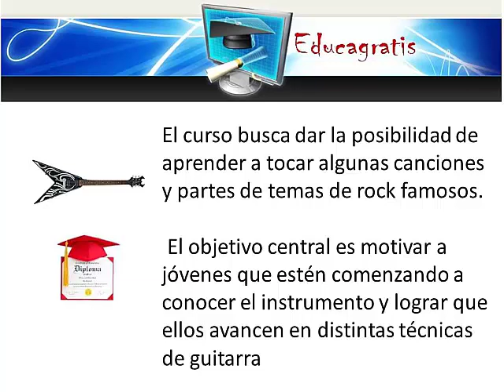Aprender Rock online en Curso Gratis